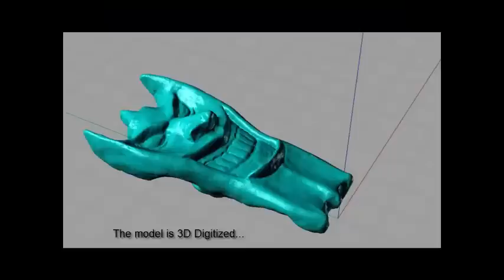3D Scanning for Art and Entertainment - IBILD Solutions Case Study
This is a brief case study showing the path from Imagine Factory's hand-sculpted clay 3D model that was laser scanned, digitally mastered and machined on a CNC Router. The final result was featured in the 2015 Philadelphia Mummers Parade with a spectacular performance by the "Gangs of Gotham" !

If you have a need for 3D non-contact digitizing, please visit us